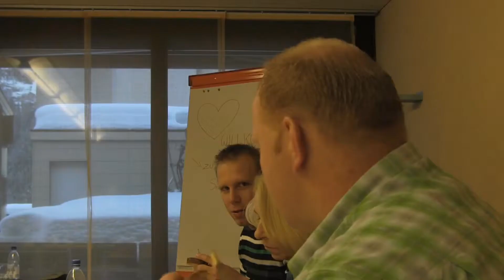Johann Wittwer Geschäftsführer Eiger Milch